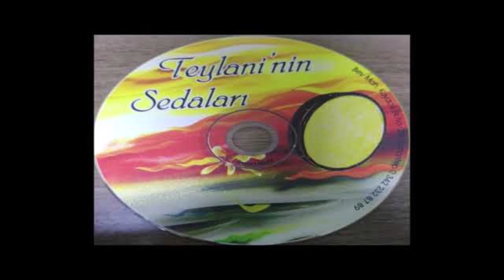Teylaninin Sedaları Kadiriyem Kanmazam Defli Müziksiz İlahi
Seslendiren : Akif Tuncer
Düzenleme : Mehmet Ali Yıldırım

kadiriyem kadiri,
kadiriyem kanmazam,
kadiriyem ben,
kadiriyem kadiri ilahisi,
kadriyem,
kadriyeme ben yandım,
kadriyem şarkısı,
kadriyem türküsü,
kadiriyem kanmazam ilahisi,
kadiriyem nasıl güzel,
kadiriyem nasil guzel

Aşağıdaki İlahiler listesinden bütün ilahileri dinleyebilirsiniz.